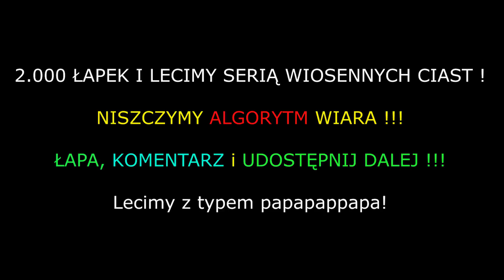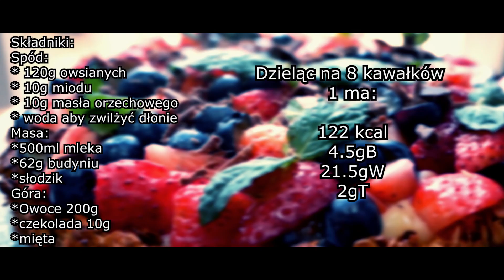TO CIASTO MOŻESZ JEŚĆ CODZIENNIE NA ŚNIADANIE ! BEZ CUKRU !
MAMY PONIEDZIAŁEK I DZISIAJ PRZEPIS NA FIT WIOSENNĄ OWOCOWĄ TARTĘ BEZ CUKRU !

DOBIJAMY 2.000 ŁAPEK I LECIMY Z SERIĄ Z CIAST!

POWRÓT KOLEKCJI MEGA SZTOS !

KOD -7% : IIFYM lub iifym

Darmowa dostawa od 60 PLN - kod: MAJ

MUZYKA:
[FREE] Allj(Элджей) x Rasa Type House Beat ''Таблетка'' | Deep/Minimal House